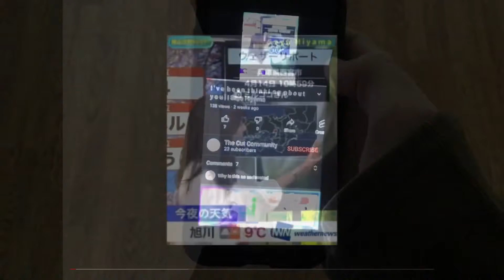japanese man simps for the first time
Saya Hiyama can work wonders.